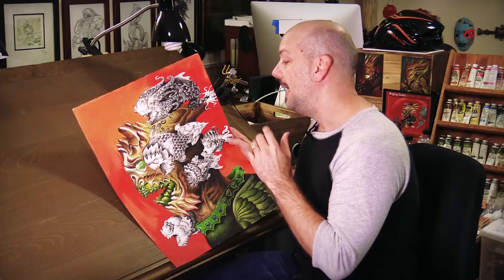Highly Detailed Brush & Ink Drawing with Fantasy Artist Jeff Miracola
Hello,

There's only a few days left to pre-order my new, over 6.5 hour long, Oil Painting video in both DVD and hi-definition Digital Download format. The pre-ordering ends December 4, 2016.

By pre-ordering, you get the video at its lowest price of just $35. It will be $49.95 when released to the public. And if you pre-order the DVD version of the Oil Painting video, you will get the hi-defintion Digital Download and a portfolio featuring six signed art prints all for FREE!! (A $59.90 value)

I need the support of my YouTube subscribers to make this comprehensive Oil Painting video a reality. I hope I can count on your support. Please order before Dec. 4, 2016 (the sooner, the better).

Please go here to pre-order my new Oil Painting video and see all the details:

As a part of this pre-order campaign, you can also get a highly detailed ink drawing from me. It's limited to only 20 people. Currently there are 13 spots left for original ink drawings, so act fast.

In this video, I use a brush and black india ink to create a highly detailed drawing of some very strange fish. After I finished the ink drawing, I added color with acrylic paints. This video only shows the inking stage.

Thanks,
Jeff Miracola